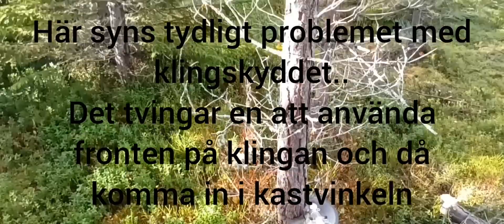veckoservice och klingskyddet...🤬🤬